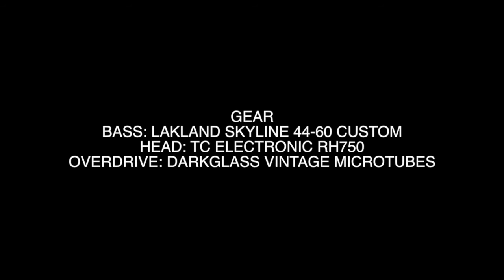Adrenaline Mob - Let It Go (Bass Cover)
Bass cover of Let It Go by Adrenaline Mob!
Heavy stuff!

Gear
Bass: Lakland Skyline 44-60 Custom
Head: TC Electronic RH750
Overdrive: Darkglass Vintage Microtubes

Web: chrisdavid.eu

Thanks to Mia Vrona for helping out with the video recording!